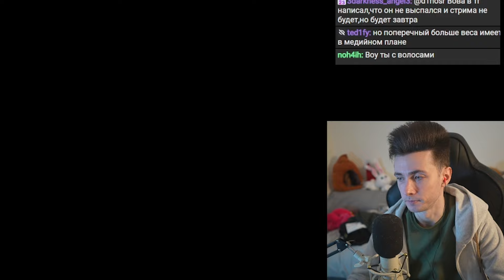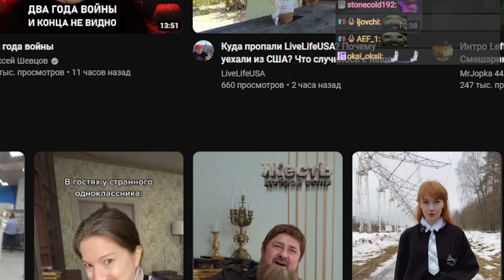ХЕСУС О ТОМ, ПОЧЕМУ ОН НЕ МОЖЕТ ВЕРНУТЬСЯ В РОССИЮ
хесус hesus стример стрим дед смотрит ded реакция смотрит обзор записи stream нарезки хайлайты россия украина война санкции вата ватники зедники